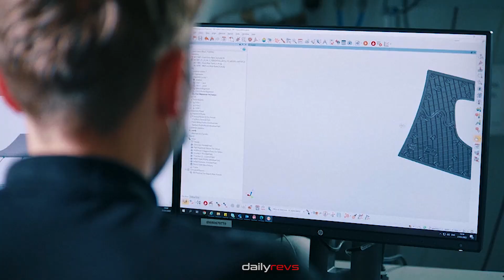Rolls-Royce Spectre - Most Expensive Electric Car Production !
2024 Rolls-Royce Spectre

Rolls-Royce unveiled Spectre to the world in October 2022, with production starting in late summer 2023 and the first cars delivered to clients in the autumn.

2024 Rolls-Royce Spectre | 2024 年劳斯莱斯 幽灵, 2024 ロールス・ロイス・スペクター, 2024 רולס-רויס ספקטר, 2024 رولز-رويس سبيكتر, 2024 Роллс-Ройс Спектр, 2024 롤스로이스 스펙터, 2024 โรลส์-รอยซ์ สเปกเตอร์